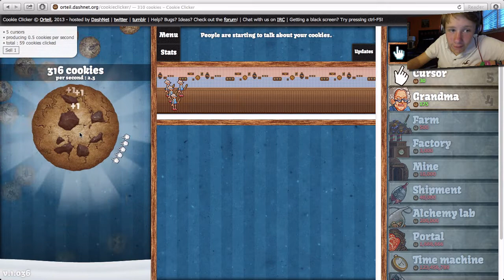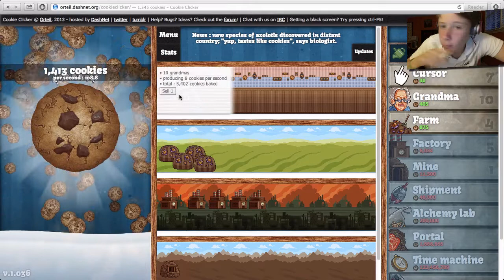Cookie Clicker! (200 Subs Special!)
Yay Cookie Clicker, because no one on the internet has played this game before. *sarcasm*
Follow mah Twitter!
BYEEEEEE